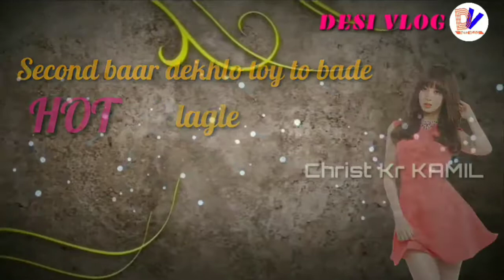Nagpuri /Sadri whatsaap satus video - +2 Wali gori toy kair le le hamar DIL ke chori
DESI VLOG YOUTUBE CHANNEL

#+2Waligori kair le le hamar DIL ke chori